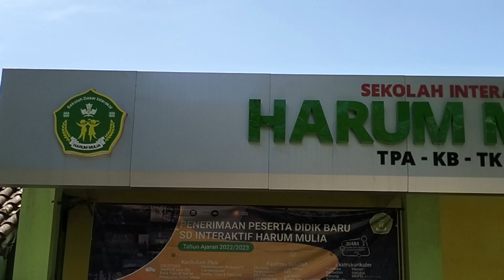TIM MEDIS RS CAKRA HUSADA MONITORING KESEHATAN RATUSAN SISWA SD HARUM MULIA, INI HASILNYA